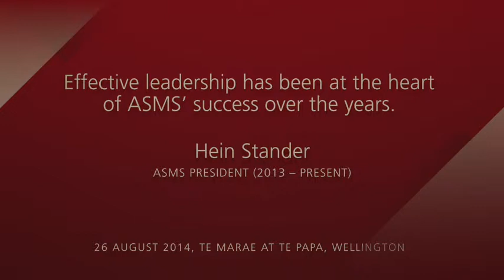Dr Hein Stander - Reflections from our past Presidents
Effective leadership and a highly professional and active membership have been at the heart of ASMS’ success over the past 25 years.   ASMS’ past Presidents provide brief comments about their time in the role.